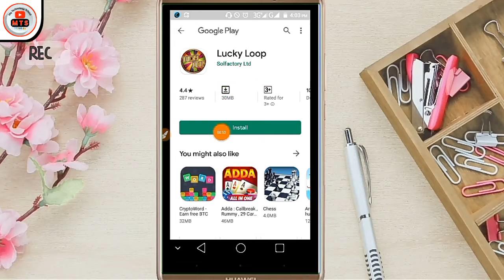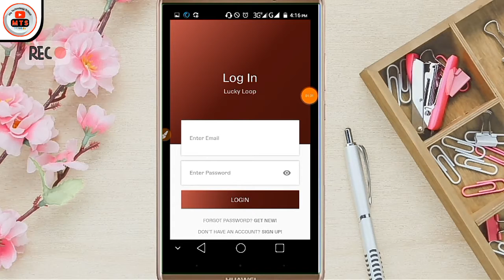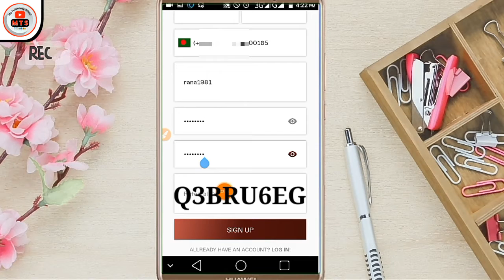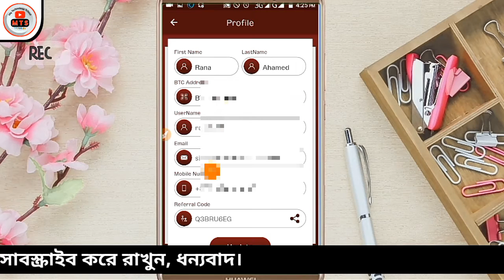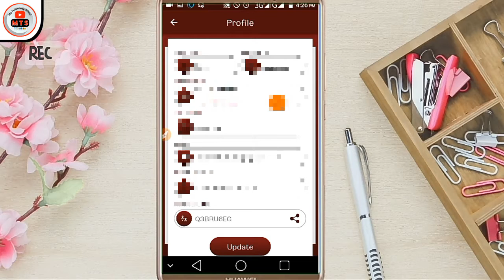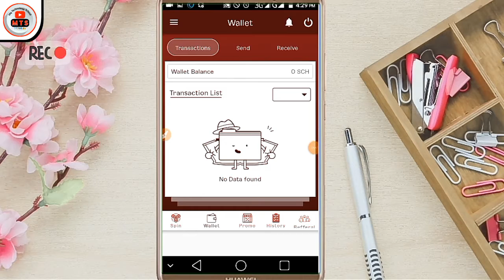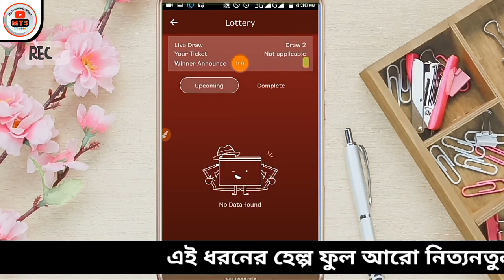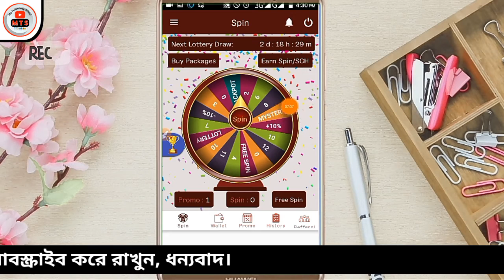মোবাইল দিয়ে স্পিন করে টাকা ইনকাম, সহজ কাজ সবাই পারবেন | Best Online Income App Review Bangla 2021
মোবাইল দিয়ে স্পিন করে টাকা ইনকাম, সহজ কাজ সবাই পারবেন | Best Online Income App Review Bangla